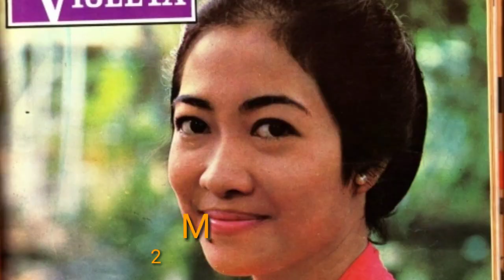Nama dan Foto Muda 7 Presiden Republik Indonesia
Nama-nama dan foto masa muda Presiden Republik Indonesia dari presiden pertama hingga sekarang, lengkap dengan masa jabatannya.

Source:
Foto: IDN Times
Nama & masa jabatan: Wikipedia